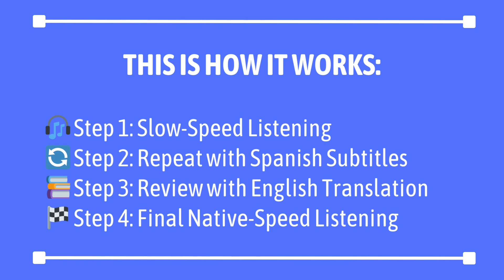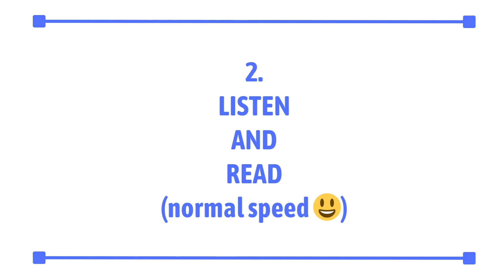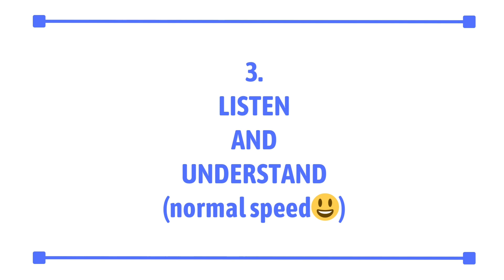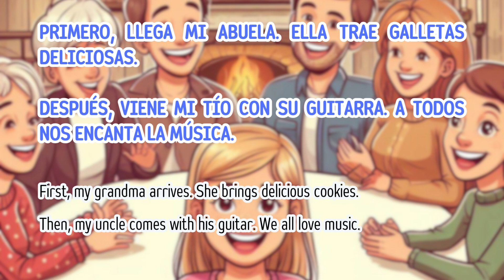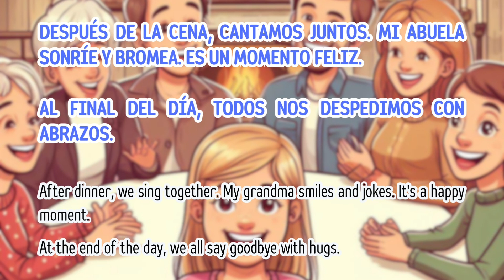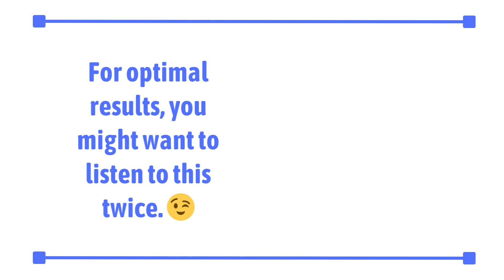Learn Spanish With Story N°3 (A1 Spanish)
Learn spanish while you sleep. English Spanish Translation | Bilingual stories for beginners. Listening to a SIMPLE STORY in Spanish for beginners

With this video, you can learn Spanish whenever you want: in the car, while you sleep, at work, or just in your spare moments. This immersion in a language environment helps you learn faster and more effectively.
Spanish audio learning.

Today's story: An Evening with Family